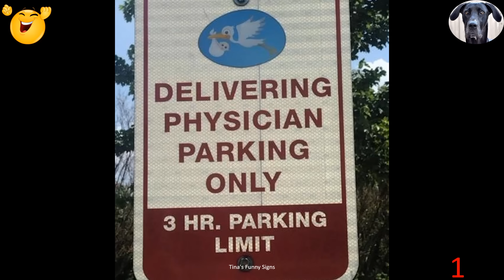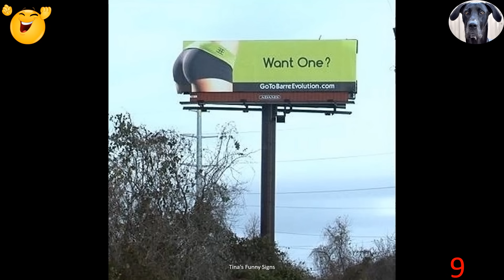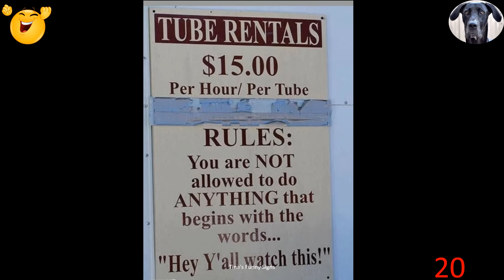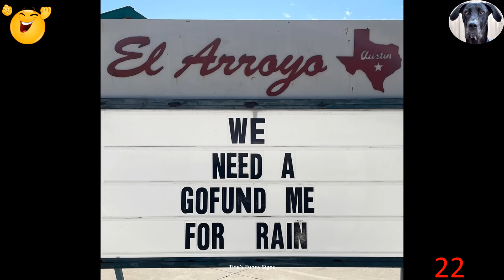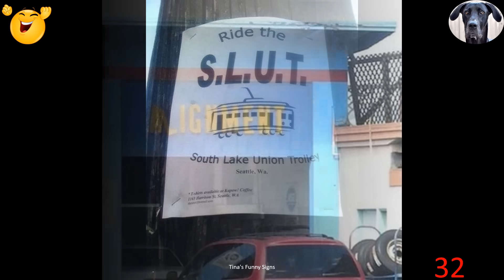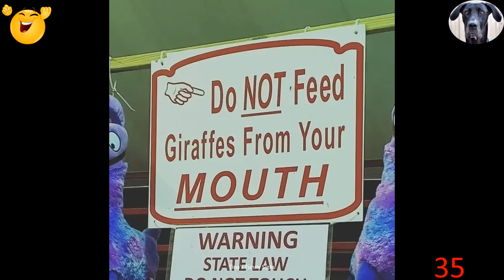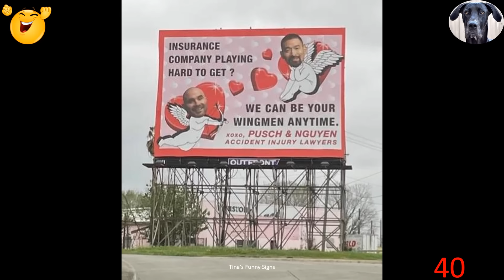Funny & Hilarious Signs From Around The World To Laugh At!! Part 132